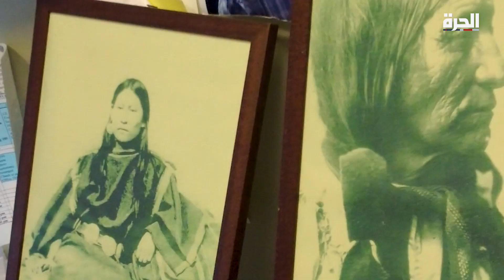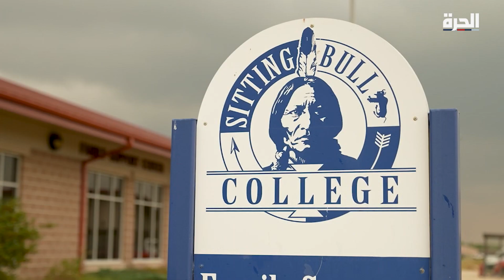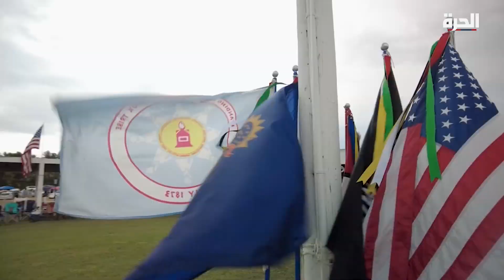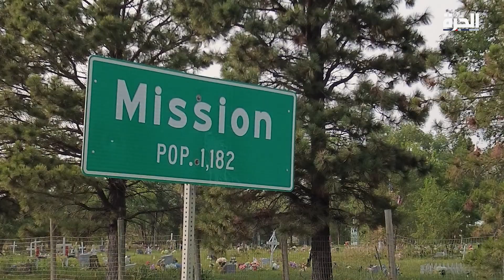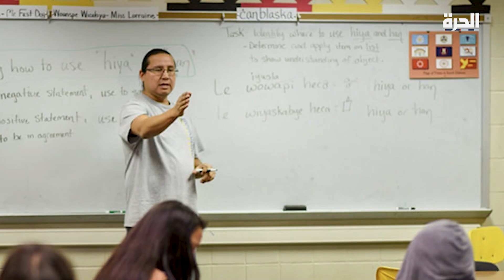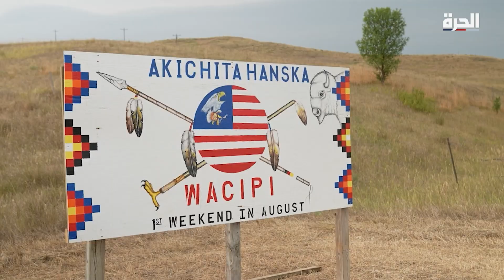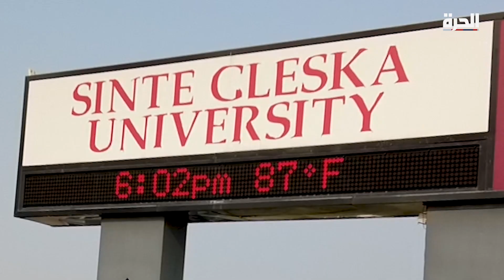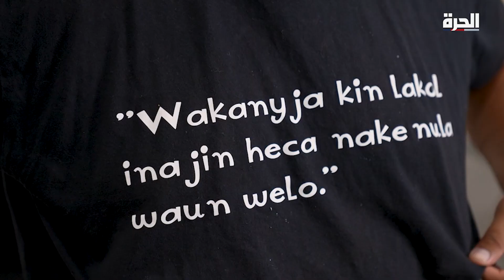الكل في واحد - الأميركيون الأصليون.. سكّان ما قبل كولومبوس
"ما يقولونه عنا في كتب التاريخ كذب"، "لقد كان شعبنا موجود هنا قبل وجود الأميركيين"
الأميركيون الأصليون، السكان الأصليون لأميركا قبل كولومبوس، يتكلمون عن نفسهم ويحكون قصتهم، وكيف عاشوا كل هذه السنوات في أميركا، وكيف حافظوا على تقاليدهم.